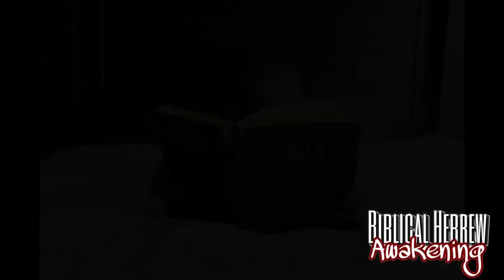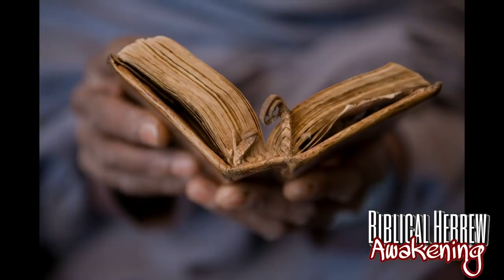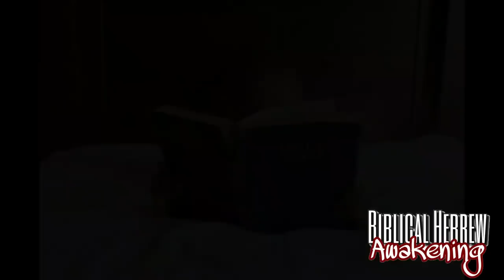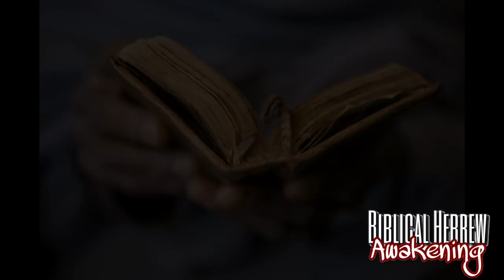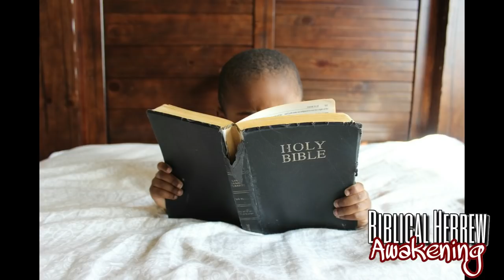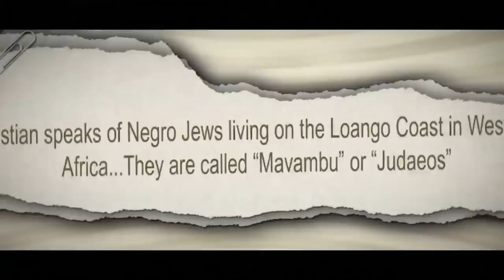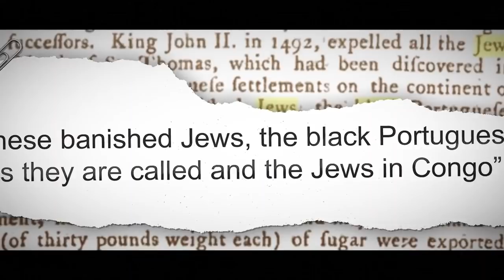Hebrew Reading:Maccabees Hidden History of African Americans Part 2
Many African Americans... descendants of the Ancient Israelites scattered via the Trans Atlantic Slave Trade don't know there Biblical, history. Its my goal as your Moreh/Teacher to highlight the details of our history in an effort to awaken you to your heritage and hidden history. Its time to remember who you are and where you come from!

During the evening of December 8th, the ministry of Biblical Hebrew Awakening held a special conference call to read the "Complete Works of Josephus" Antiquities of the Jews, Book 12, Chapter 7, along with 1 Maccabees Chapters 3 and 4.